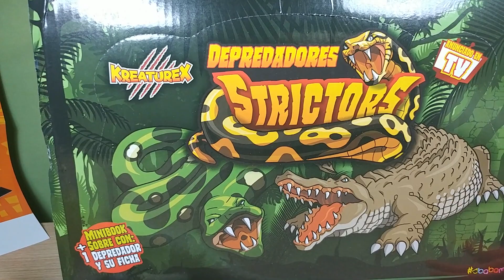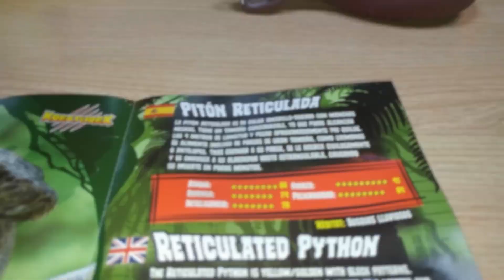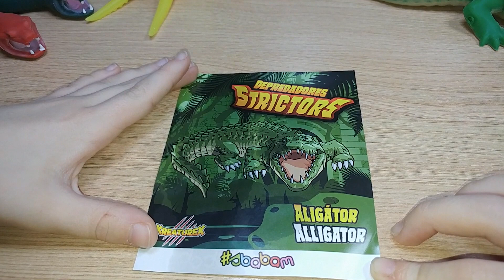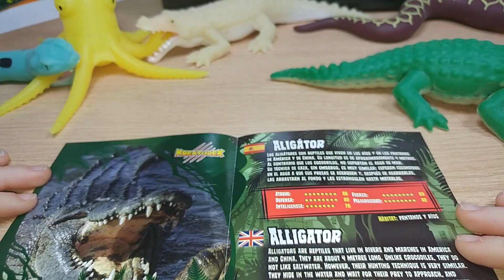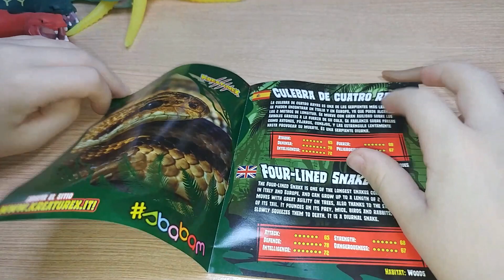Depredadores Constrictor de SBABAM Colección Completa. ¡Cuidado!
Descubre los nuevos Depredadores Constrictor Depredadores Strictors de Kreaturex de Sbabam

AQUI JUGUETES CANAL DE JUGUETES Y DIVERSIÓN